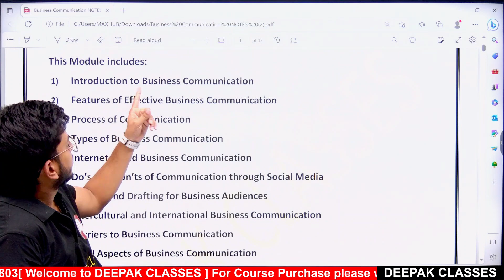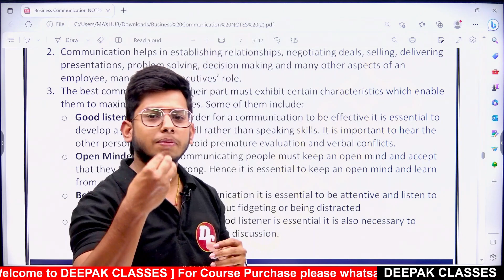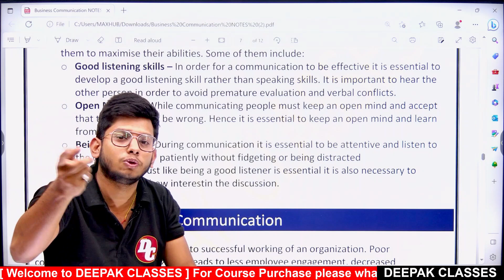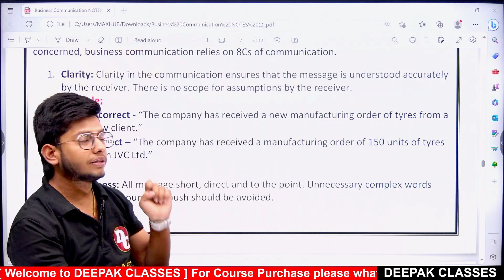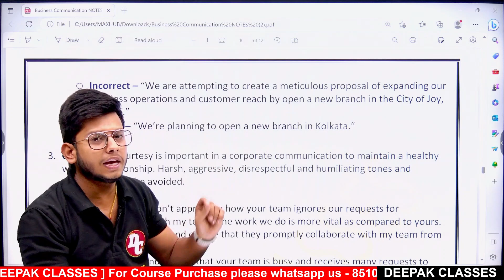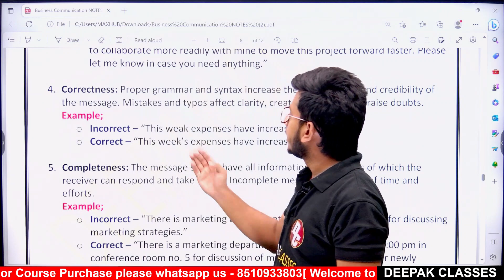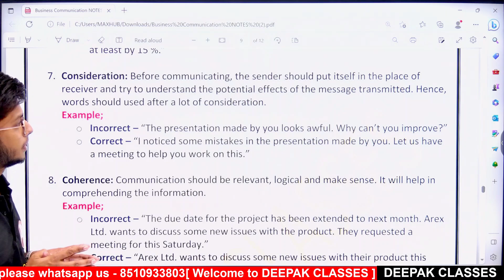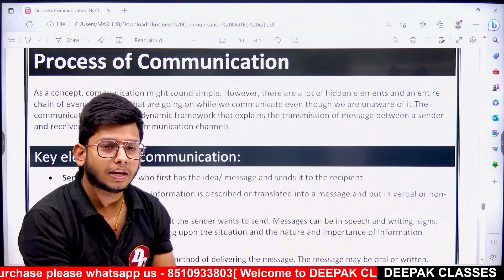Business Communication (Class-5) || CMA FOUNDATION CLASS